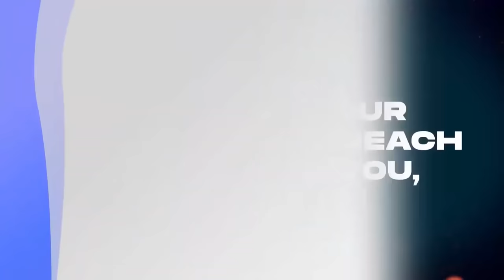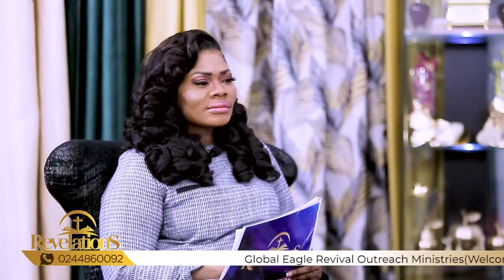CHRONICLES OF NANA ASAASE | HOW TO REVERSE D.E.A.D.L.Y CURSES!